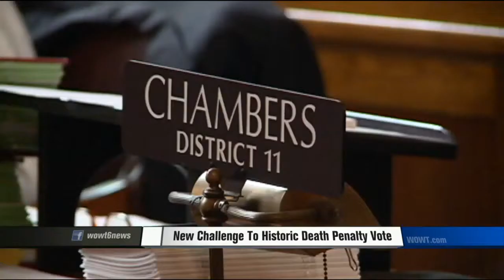New Challenge To Historic Death Penalty Vote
Group Will Gather Signatures To Overturn Repeal